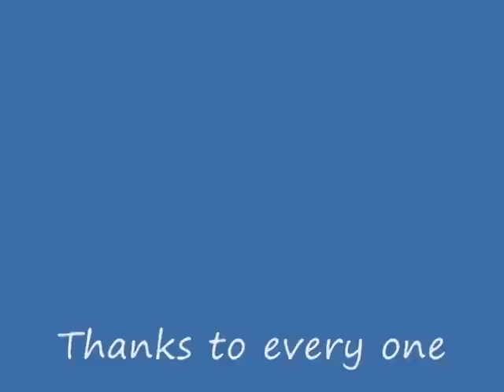Benny and the jets band shout out to TNR.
A shout out from Benny at Turtle Lake Resort to The Nudist Reporter .